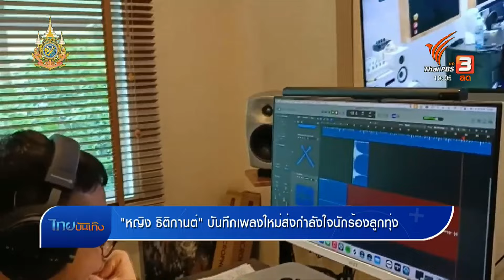"หญิง ธิติกานต์" บันทึกเพลงใหม่ส่งกำลังใจนักร้องลูกทุ่ง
ได้เห็น "หญิง ธิติกานต์" ผ่านหน้าจอหลากหลายขึ้น หลังจากมารับบทในละคร ตอนนี้ยังเดินเข้าห้องอัดแทบทุกเดือน ส่งเพลงทั้งของตัวเองและโปรเจกต์จากนักแต่งเพลงหรือโปรดิวเซอร์ใหม่ๆ ออกมาหลายเพลงติดต่อกัน ล่าสุดมีเพลงแนวให้กำลังใจ ซึ่งเจ้าของโปรเจกต์เห็นว่า เพราะเสียงและชีวิตของ "หญิง ธิติกานต์" ตรงกับความหมายของเพลงที่สุดคนหนึ่ง